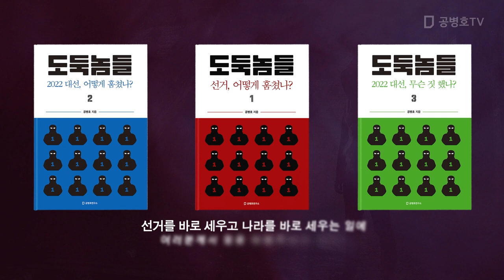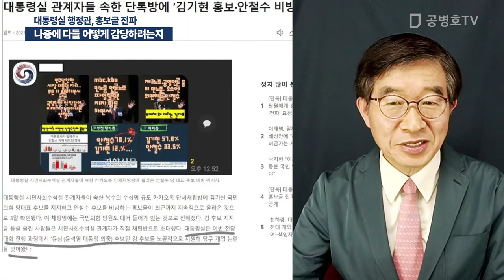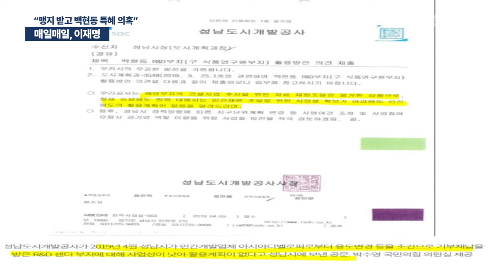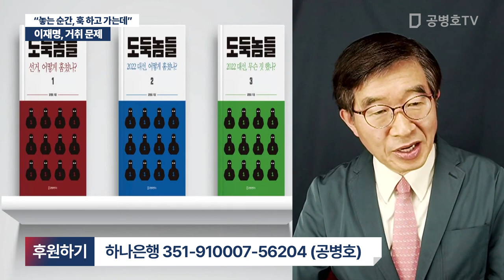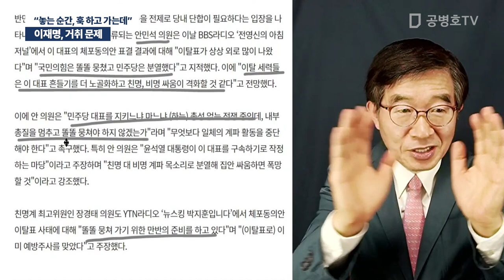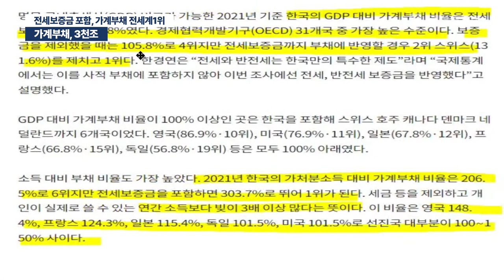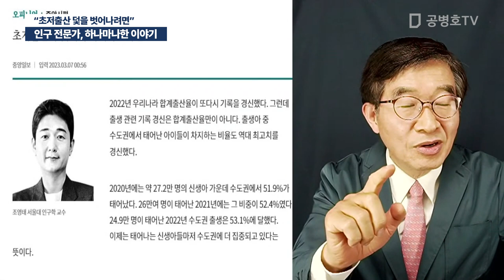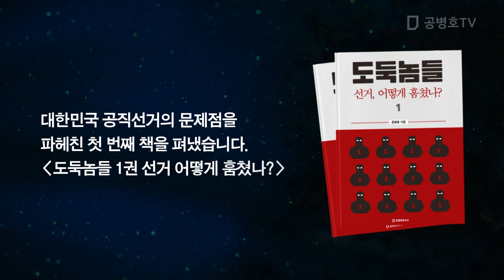뒷감당, 어떻게 하려고 / 공병호 실방송 2023 / 03 / 07 [공병호TV]